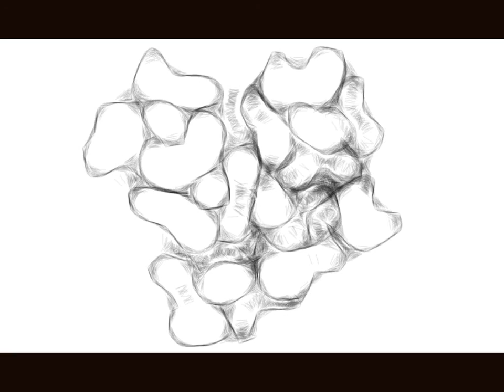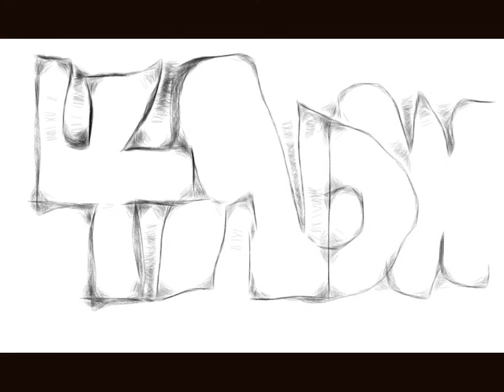think two flowers.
Flowers drawing matts art the music on this aime Allen .vaction got it from audio swap on the youtube ed.